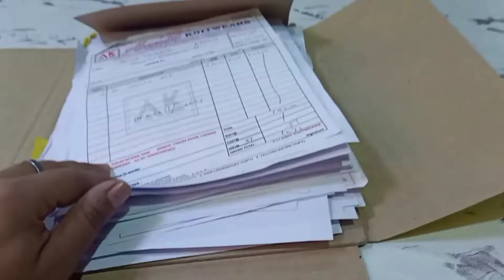Finally new gimbal aa gaya 🤗🤗 | sanjeev mishra vlogs | daily vlog | village vlog | lifestyle